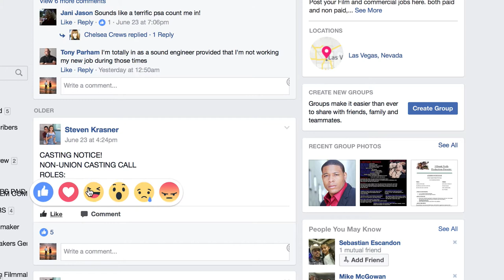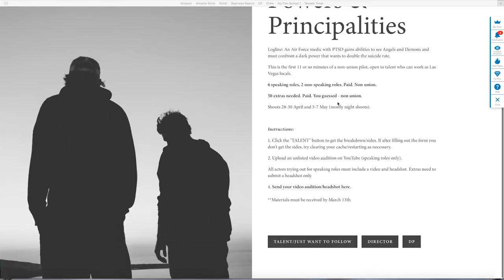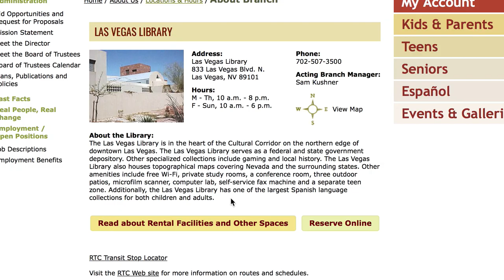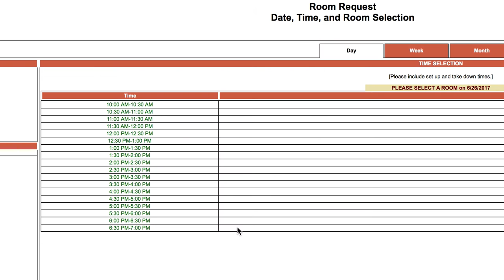Microbudget Filmmakers: Why You Need A Casting Director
Next time you, my fellow microbudget filmmaker, must cast several speaking roles and featured non-speaking roles, plus gobs of extras, you need to delegate this position.

Powers & Principalities: An Air Force medic with PTSD gains abilities to see Angels and Demons and must confront a dark power that wants to double the suicide rate.

QUESTIONS? — Have a question about financing 4/5-figure videos and short films?

Check out the complete list of resources I recommend for your microbudget filmmaking

Download the FREE pitch deck I used to raise $8,567 for the Powers & Principalities pilot promo

Gear Used On The Pilot Promo
Sony A7sii

Fresnel light from Came TV: